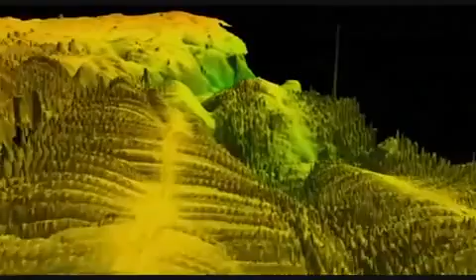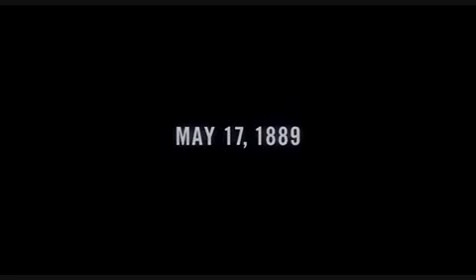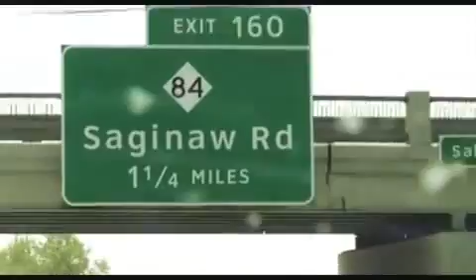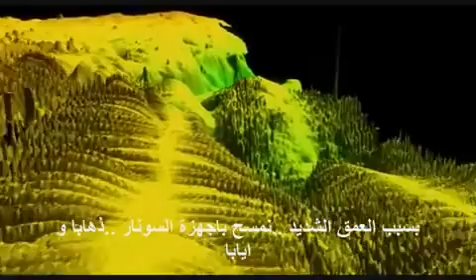ROV Egypt Orientation Intro Dec 2011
ROV Egypt Competition 2012
Introduction video to 2012 mission of Shipwrecks
Orientation Day 24 Dec 2011
HTI-10th of Ramadan